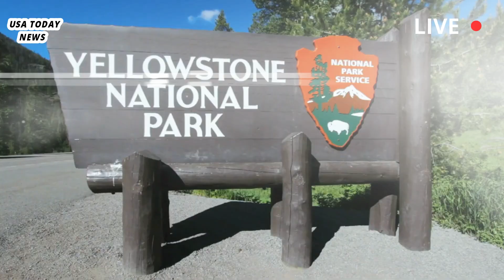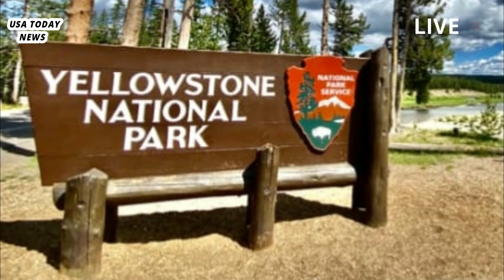Horrible: Yellowstone Seconds Giant hydrothermal Powerfull Eruption Recorded Live, Threaten Millions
Yellowstone National Park’s Biscuit Basin will be closed for the remainder of the 2024 season due to safety concerns after Tuesday’s hydrothermal eruption sent a 3-foot-wide rock hundreds of feet into the air, damaging pavement and reshaping a nearby hot pool, the park said Wednesday night.Yellowstone National Park and the U.S. Geological Survey’s Yellowstone Volcano Observatory released a preliminary assessment Wednesday afternoon of Tuesday morning’s explosion, confirming no volcanic or seismic activity caused it.

“The explosion, which shot steam and debris hundreds of feet above the ground, destroyed nearby pavement and sent grapefruit-sized rocks hundreds of feet from its source,” wrote Michael Poland, the observatory’s scientist-in-charge. "Some of the blocks closest to the blast site were about 3 feet (1 meter) wide and weighed hundreds of pounds." Although large rocks fell in the area and close to visitors who were on the boardwalk when the blast occurred, the park said no injuries were reported.

The volcano observatory said the largest chunks of debris were mostly directed into the Firehole River. In the days after the blast, Black Diamond Pool and Black Opal Pool remained murky as mud and debris erupted from the ground along with steam and boiling water. The blast left the edges of both pools unstable, and the observatory said the shape of Black Diamond had changed slightly.

In the hours after the blast, Black Diamond Pool showed several jets of water as high as 8 feet in the air, and by Wednesday morning, both pools were overflowing, sending murky water into the Firehole River. Poland said small explosions of boiling water were possible at Biscuit Bay in the coming months and that geologists from the U.S. Geological Survey and the National Park Service would monitor changes in the basin, mapping debris and taking water samples to see if there were any changes to the basin's hydrothermal system.